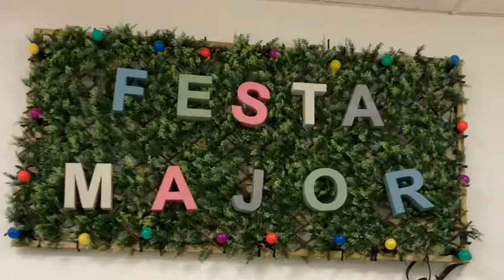La reina de la festa | 40è aniversari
Avui celebren amb nosaltres aquests 40 anys els membres del Col·lectiu Reusenc d'Activitats Culturals! Ells són els portadors de l'Àliga, però també compten amb els balladors del Ball de Cavallets! La nostra relació també és des dels inicis de l'entitat i és que vam col·laborar frec a frec en el retorn de l'Àliga a les festes reusenques l'any 1996!

Va ser, sens dubte, una experiència molt positiva que ens mostra com la teoria, la recerca i la divulgació, junt amb la pràctica, dona resultats excel•lents! Plegats vam tenir cura de la qualitat en el ball, en la creació de la figura, en la composició de noves tonades i la definició de la funció de la figura a la festa... Plegats vam crear tradició!

És un orgull indiscutible veure-la ballar! I per molts més! Gràcies!